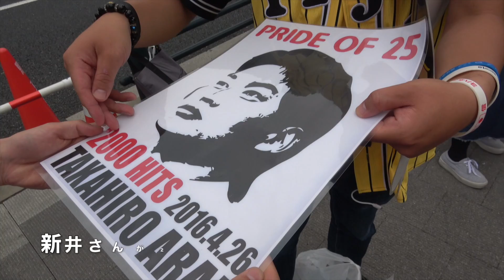カープファンとタイガースファンにお互いの印象を聞いてみたwww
カープ対タイガースの首位攻防戦の前に
お互いの印象を聞いてみました！